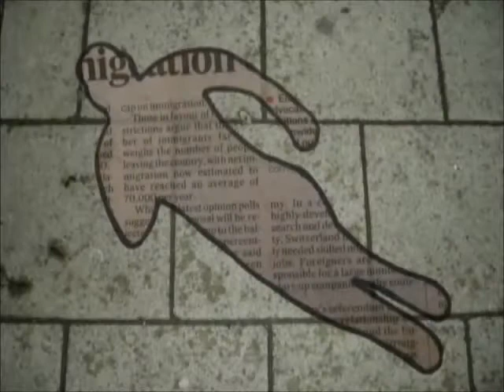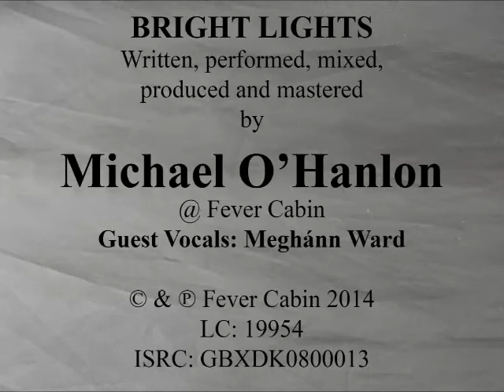Bright Lights by Fever Cabin Cadet - AKA - Michael O'Hanlon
Written, performed, produced and mixed by Fever Cabin Cadet - AKA - Michael O'Hanlon.
Guest Vocals: Meghann Ward.
Fever Cabin 2014.